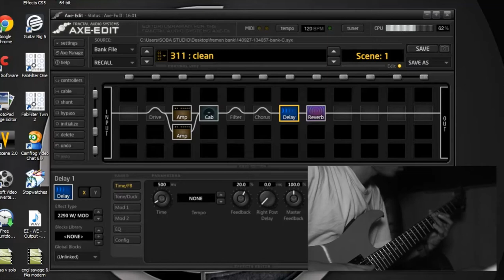Axe FX 2 Citrus A30 Amp Sound Clip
REC,MIX,MASTERING